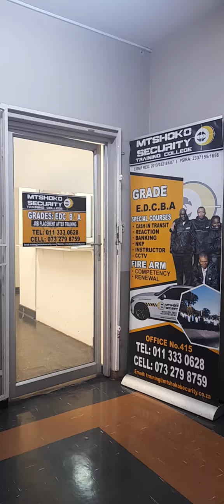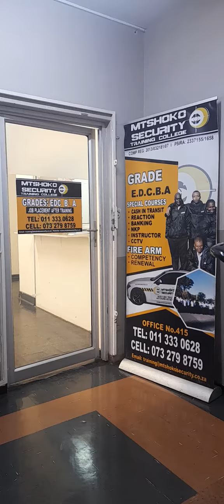Mtshoko security training college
Best security training college in Johannesburg, South Africa